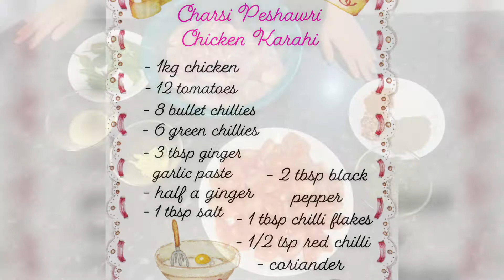Peshawri Charsi Chicken Karahi | Restaurant Style | Quick and Easy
Very easy Pakistani dish to make using minimal ingredients. It tastes amazing and is definitely worth trying.